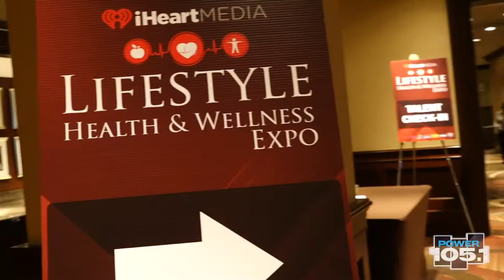Honey German Speaks On Her Recent Weight Loss Journey